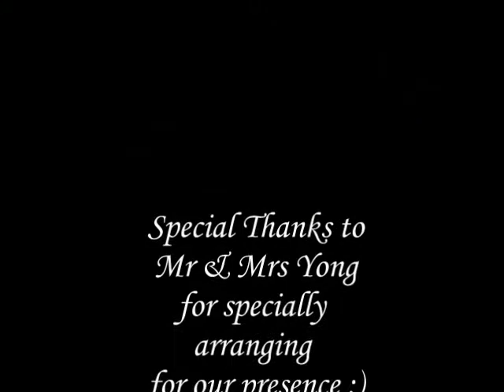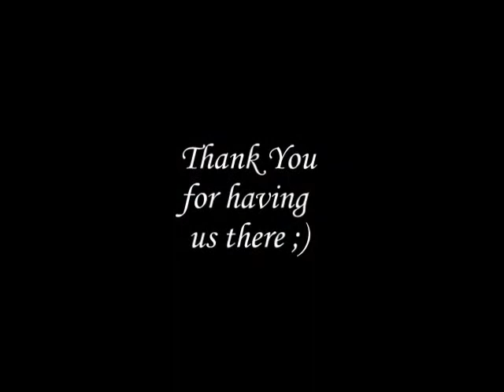Raymond & Grace - Marina Mandarin Singapore Wedding